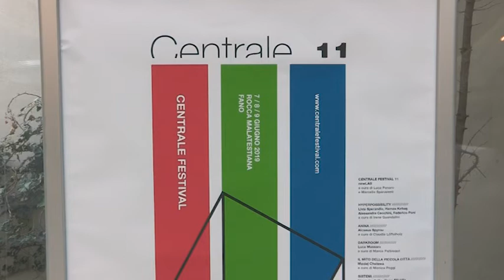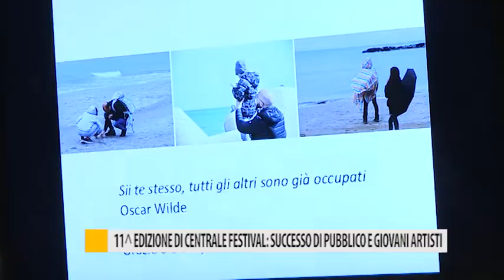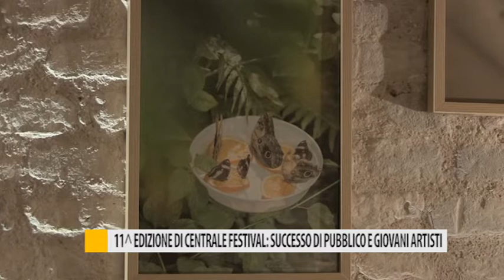11ª edizione di Centrale Festival: successo di pubblico e giovani artisti